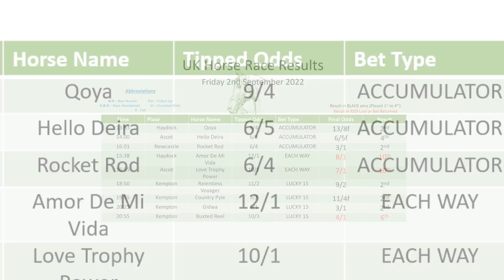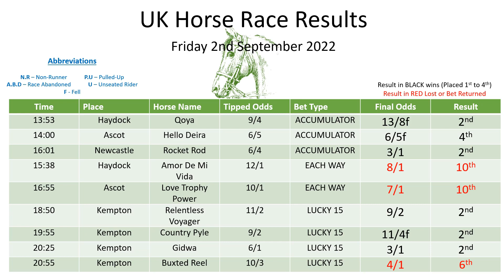Friday 2nd September 2022 UK Race Results